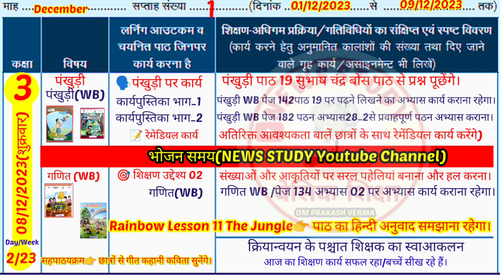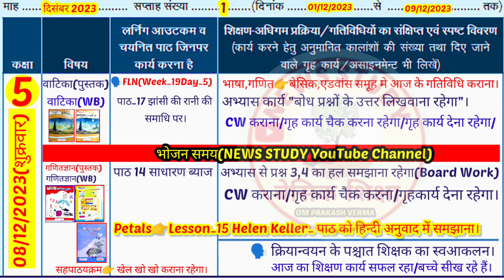Shikshak diary class 1 to 5 one day|Kaksha 1 se 5 shikshak diary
in this video 👇
We will see teacher diary 1 to 5
08/12/2023 ki

📢 कक्षा 1 से 5 की शिक्षक डायरी PDF
01 अप्रैल 2023 से अब तक चाहिए तो
All videos Playlist Class 1 to 5 From 01 April 2023 Se Plz Visit link🙏🏻
✍️शिक्षक डायरी कक्षा 1 से 5 तक देखें।
07/december 2023 की)वीडियो लिंक👇

shikshak diary
2023 ki shikshak diary class 5 Class 4 ki shikshak diary 02 November se
Class 4 shikshak diary November 2023 ki
shikshak diary
Class 5 ki shikshak diary
Class 5 shikshak diary november 2023